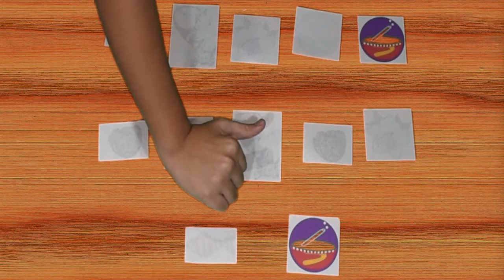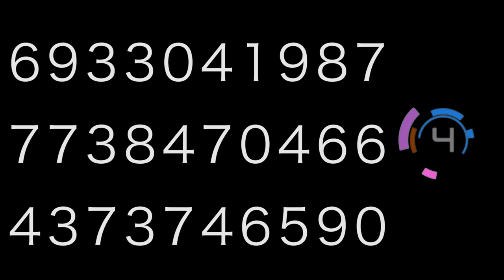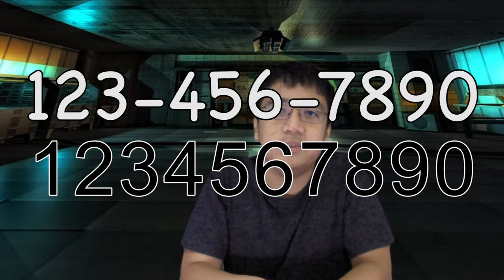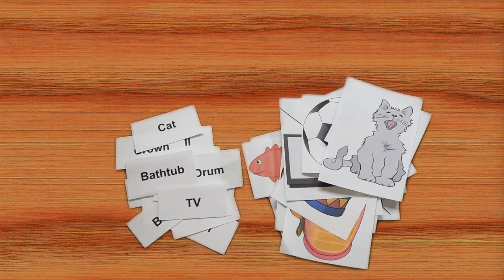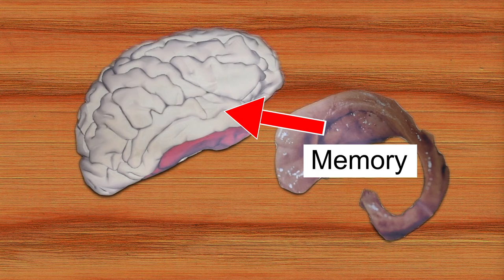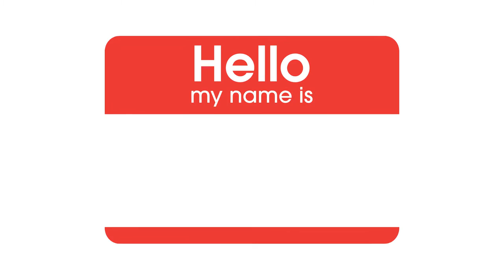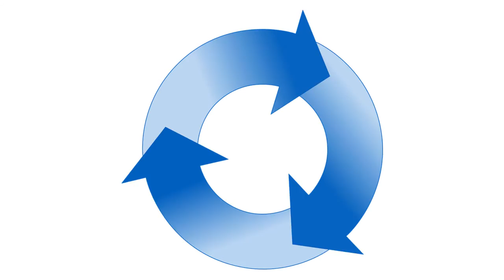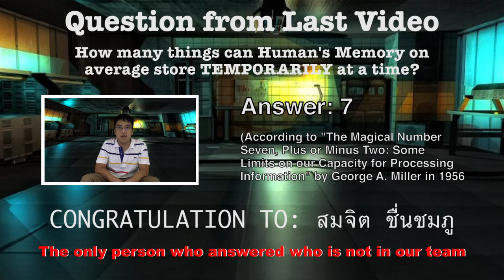Do You Have Memory Loss Like Dory? - Memory Facts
* For more details about the competition, please
* In this video, I took the beautiful Pixar character, Dory to an extreme evaluation. I compared, and contrasted the differences, and similarities between the computer's memory, and human's memory. Then, I discussed about different types of memory loss, and try to analyze what she would have.

Finding Nemo - Disney Pixar
Finding Dory - Disney Pixar
Finding Dory Behind the Scenes - Flicks And The City 2
The Bug's Life - Disney Pixar
The Bug's Life Behind the Scenes - Disney Pixar
What Happens when You Remove the Hippocampus - Ted-Ed

Pictures:
Wikimedia Commons
Pixabay

Scienceinsoup.tube